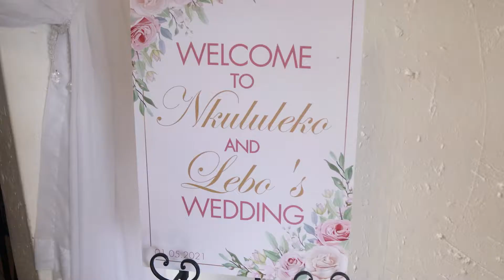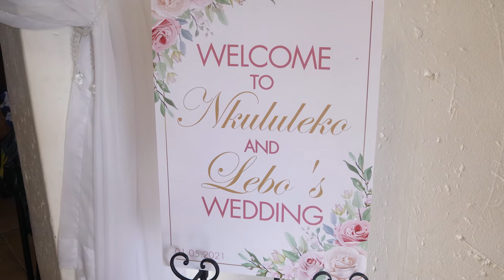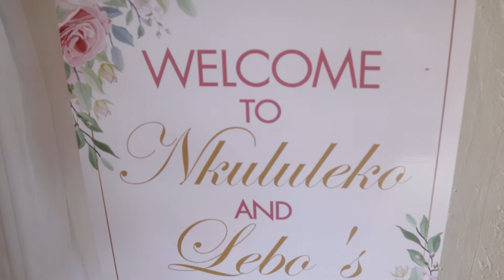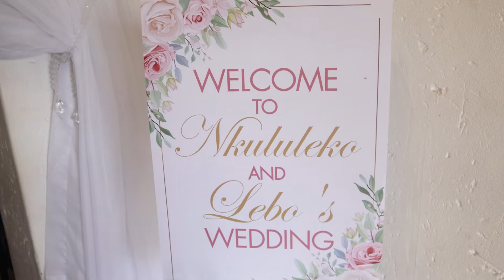Wedding Vlog - Monte Vista | South African Youtuber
Back with another wedding Vlog. My home girl is getting married and she chose us to dress her on her big day. We had a chance tovlog a little and here it is.

Social & Web Personal

South African YouTubers